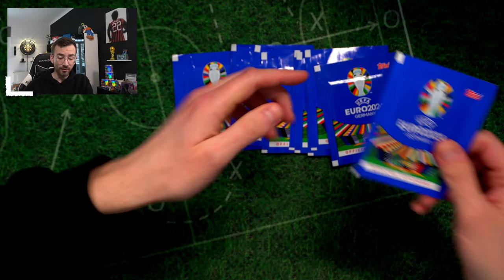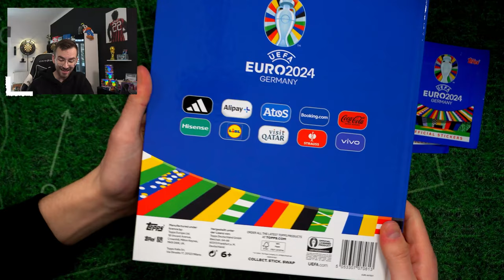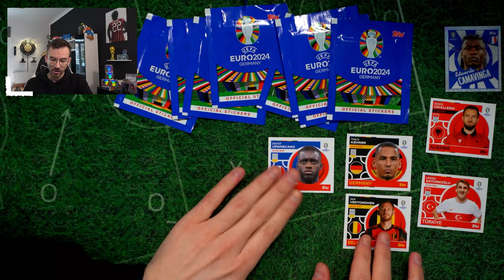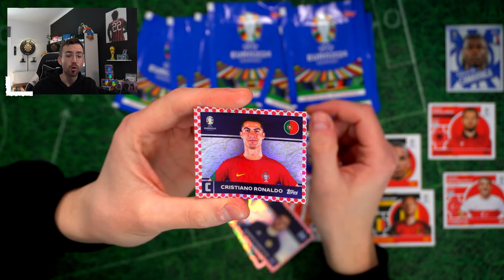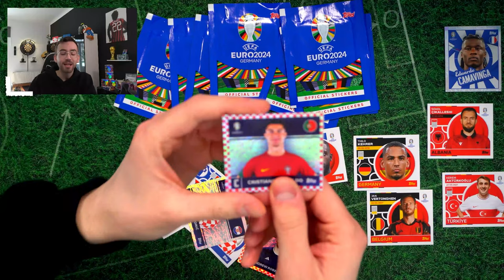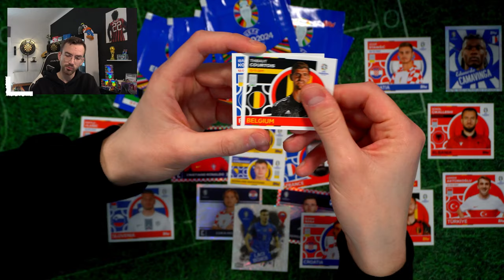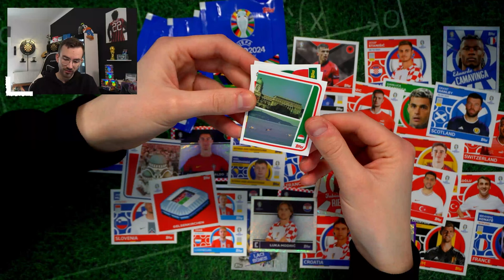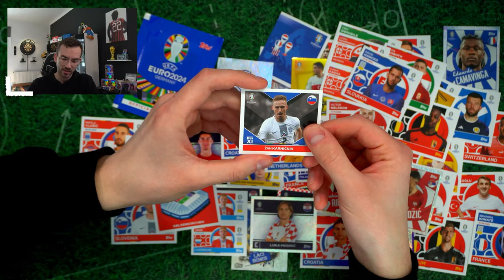TOPPS EURO 2024 STICKER PACK OPENING 😱🔥 EM 2024 Sticker Germany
► Topps Sticker UEFA EURO 2024 Germany Sticker 10 Packs Unboxing Opening PacksUnited ✘100 Packs Match Attax ✘Instagram: PacksUnited96

Gewinnspiel 10 Tüten + Hardcover + Tin Dose.
2) Video liken
3) Kommentar schreiben

Auflösung bei 1000 Likes auf diesem Video in einem weiteren EURO 2024 Sticker Video.

euer PacksUnited